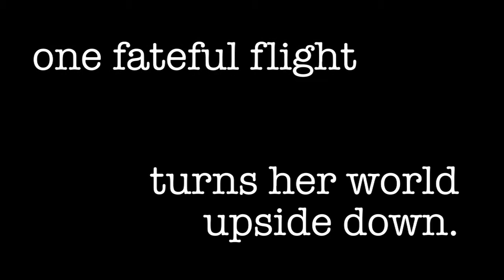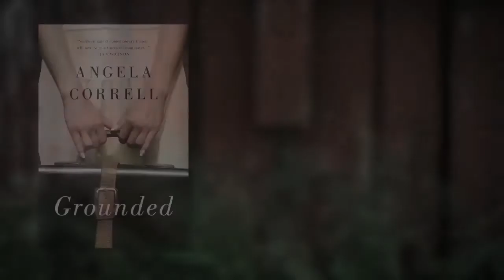Trailer for Grounded, a Novel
Book Description:
New York City flight attendant Annie Taylor is grounded, putting a halt to her weekends in Rome and jet-setting lifestyle. Soon her boyfriend's true nature is revealed, and to make matters worse, she loses her apartment. In the midst of her crashing life, Annie leaves the city for the family farm in Kentucky, a place she's avoided for years. She finds a shotgun-wielding grandmother, a farm in disrepair, and a suspicious stranger renting the old stone house.

The country quiet haunts Annie with reminders of a past that can't be changed. She tries persuading her ailing grandmother to sell the farm, but is met with stubborn refusal. Childhood friend Jake Wilder is contemplating a leap off the corporate ladder to follow his passion for sustainable farming. Nearly ready to propose to Camille, a girl who wants more, not less, Annie believes Jake is making a terrible mistake. After all these years, does she have the right to tell him?

As the summer heats up, so do Annie's unexpected feelings for Jake and her love for the land. She sees a glimmer of hope for a second chance. But just as she is finding common ground with her grandmother, a phone call from New York forces her to choose between the past and the future.